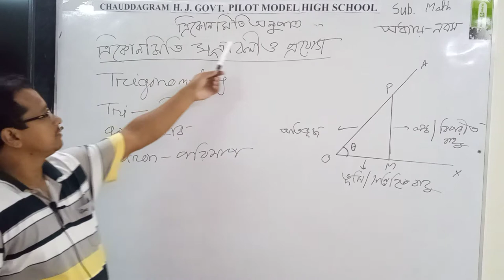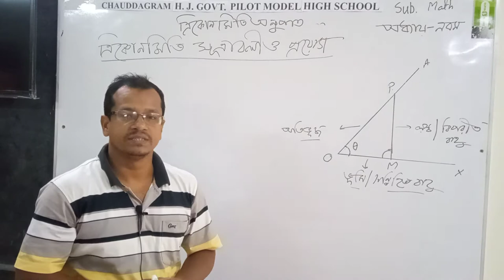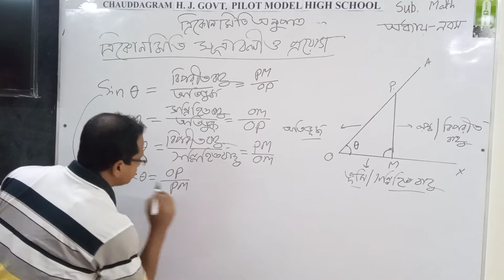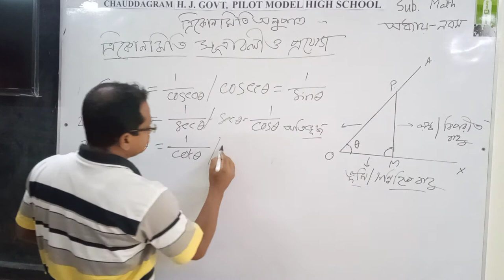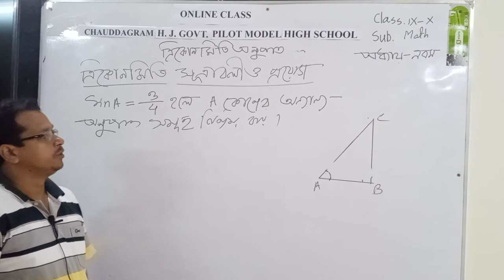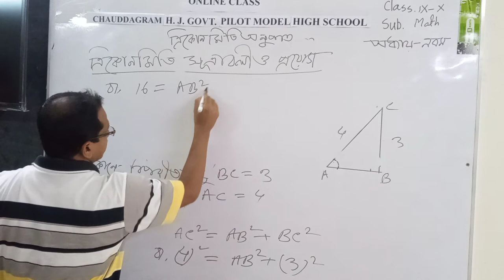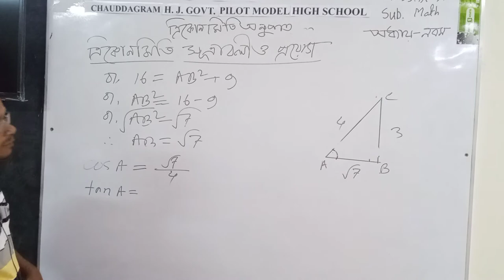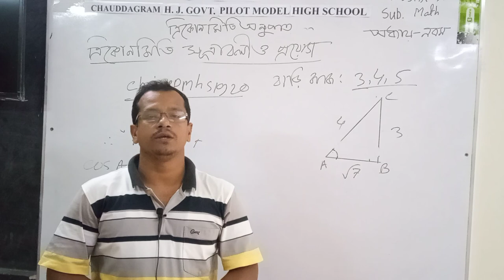Math Class For 9&10 (Trigonometry)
Mir Hossen
Assistant Teacher
Chauddagram H. J. Govt. Pilot Model High School